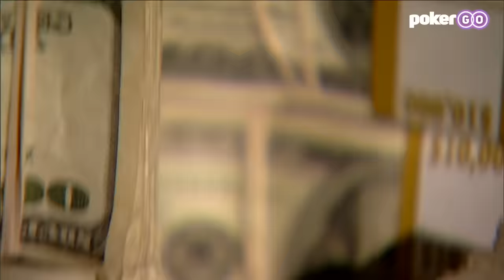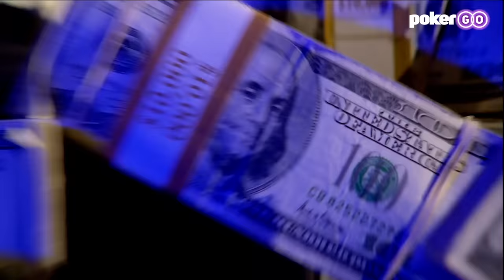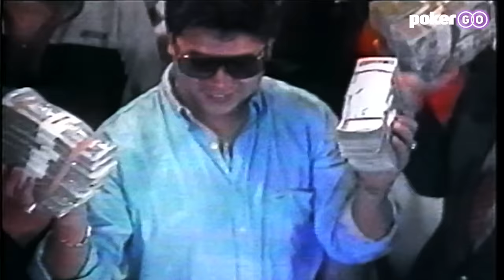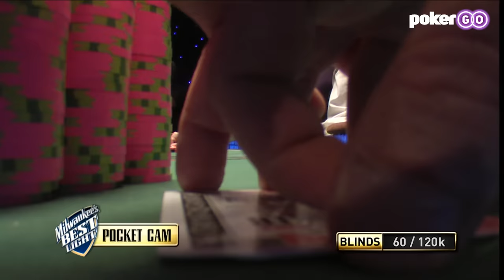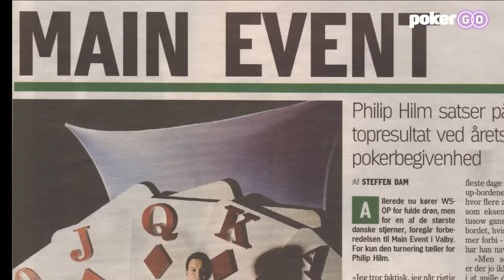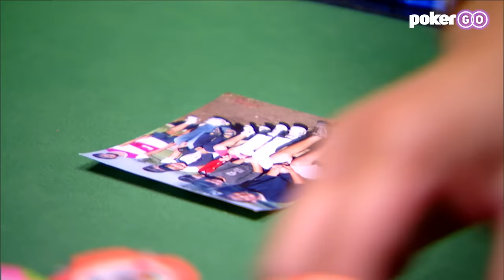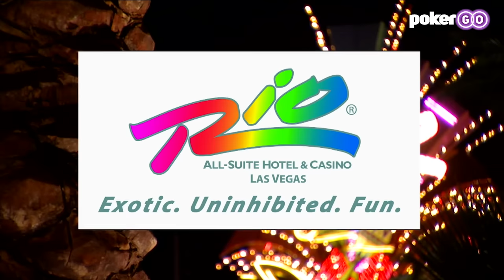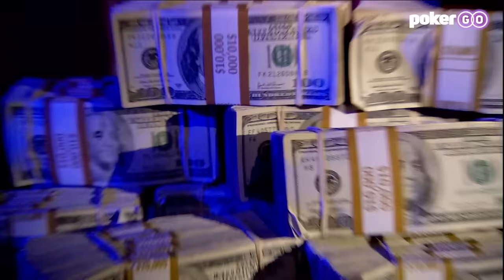World Series of Poker Main Event 2007 | Final 18 with Worst Blow-Up in Main Event History?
The final 18 players are brought down to the 2007 World Series of Poker Main Event Final Table as Philip Hilm takes control and Scotty Nguyen suffers an epic blow-up!